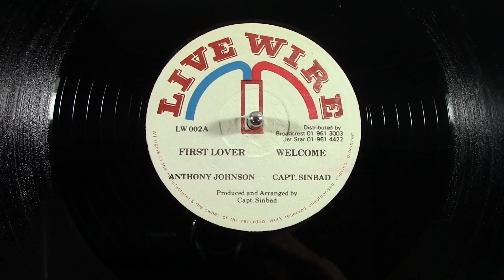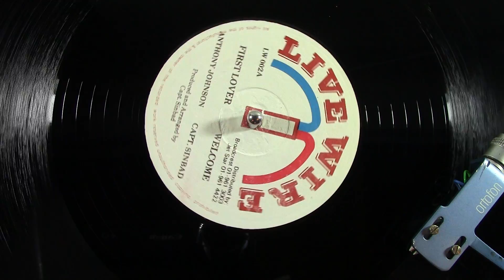Little John - Give Me Your Loving - Reggae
UK Live Wire 12"
labels are reversed